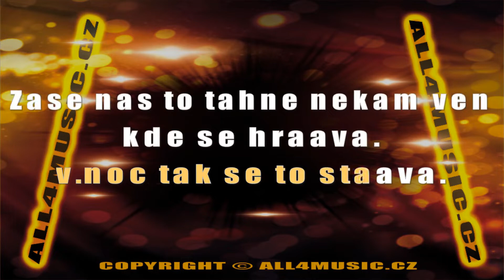KJ1028 VONDRÁČKOVÁ HELENA-Nebudume sedět doma (Karaoke verze)